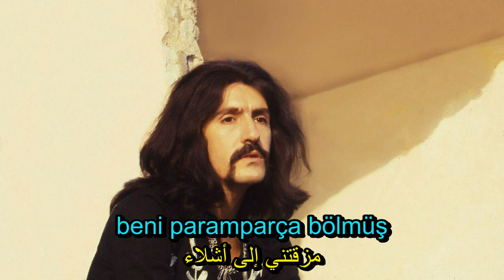باريش مانتشو - لم أستطع أن أنسى (أغنية تركية مترجمة) Barış Manço - Unutamadım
أغنية تركية مترجمة للغة العربية للمغني التركي باريش مانتشو

Dün yine yapayalnız dolaştım yollarda
Yağmurlarda ıslanan bomboş sokaklarda
Gözlerimde yaş kalbimde sızı unutmadım seni
Unutamadım unutamadım ne olur anla beni

Unutmak kolay demiştin alışırsın demiştin
Öyleyse sen unut beni yeter ki benden isteme

Yıllar ikimizden de çok şeyler götürmüş
Sen yeni yuva kurarken beni paramparça bölmüş